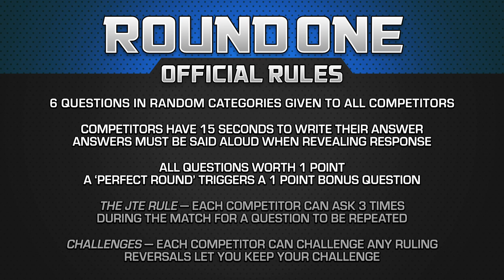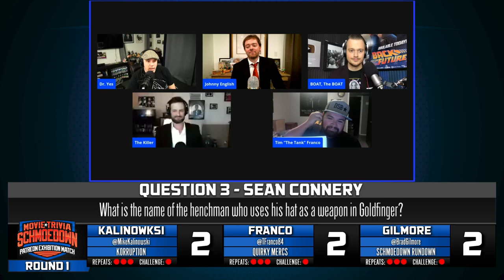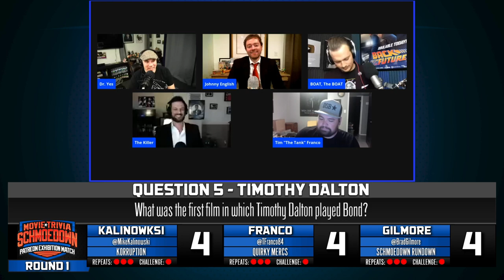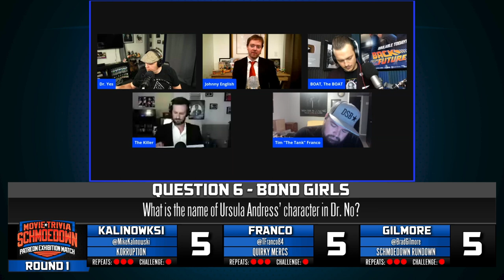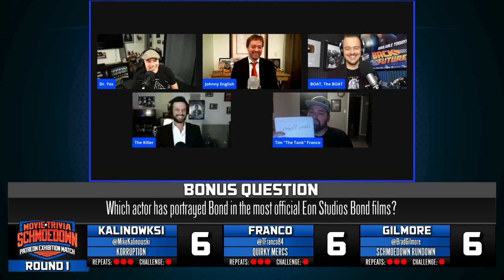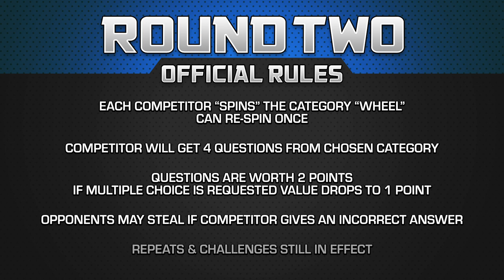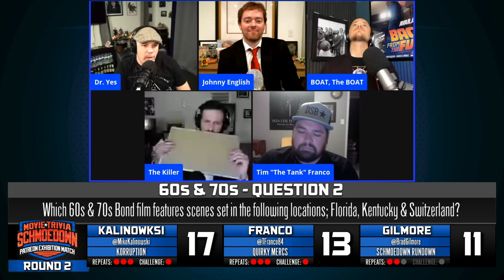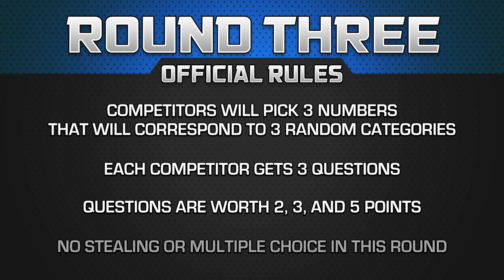James Bond Trivia Exhibition - Movie Trivia Schmoedown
November's Exhibition match features some fan favorites as they test their knowledge on 007. Who knows the most about James Bond? Brad Gilmore, Mike Kalinowski, or Tim Franco?

DIRECTORS:
Lucas Shashek
Chase Scott
Kaila Hartman
Philip Cusumano
Anthony Nugent

EXECUTIVE PRODUCERS:
Larry and Lindsey Payne
ryan beckendorf
Corey Walentowski
Jeremiah Morris
Manuel navarro
Adalberto Rios
David Haile
Zachary Sutliff
Reeftaan
AJ Pautsch
Thrawn2k5
Buddy Baker
Brendan Clayton
david badrov
Zachary T Taylor
Eric Mitchell
glynn pasquill
John Goetz
Joshua Misencik
Jacob McMinn
SoggyMiniMuffins
Philly-G
John W.
kendochris

PRODUCERS:
J Scotty St Clair
Paula Velasquez
Hugo Rios
Luiz Felipe Amaral
Santos Mendoza
Justin Maiorini
JMV
Justin McDonald
Moises Claudio
Tim Welch
Luis Casiano
Chris Howell
Jake Iacovetta
Jim Payne
Dorin Rusu
Gary Öhgren
James Burtoft
Nathan Cage Perree
Jason Anderson
Adam Williams
SteveRogers420
Jason Kusturin
Mothman
Trevor Highgate
Borsk18 .
Craig Kittle
CBonius
Daniel Medina
Ben Kendrick
Troy Korhonen
Christopher Michael Woodburn
stephanie walker
Nathan Kennard
Danielle Joyce
alexander Magill
Joshua Domash
Helen Ledwith
Grant Hales
James Wheeler
Ryan White
george hart
Gary Troinao, Jr.
Liam Horrigan
Ryan Ashley
ELIAS CARRILLO FLORES
Tyler Kern
Andrew Ritho
Gregory E Dopp
Simon Lemieux-Séguin
Sebastian Escalante
jason prentice
Flemming Petersen
Alec Donnelly
Anthony Crotty
Pat Bulfamante
Garth Whisenant
Kyle Gruver
Hank Patton
James Reinertson
Jake Colstad (Captain_Coleslaw)
Nathan Arredondo
Daniel A Jerome
Ryan Clarke
Thomas Reid
Teddy Feica
Donald Wade Conley III
joshua barnett
Rhys Lowe
Kollin  Sokeland
Derrick Woodrin
Matthew White
Jon Nederhoff
Ben Brumley
Jeff Clark
DjRedHotCox
Sam Beard
Chris Martinez
SHAHEER LANIER
Shawn Thornton
Anton Putra
Chuck Turner
Celia
Daniel Vazquez
Salad Von Baco
Sean Monk
Angela Dashner
Alex Brock
Stuart Jimenez
Jim W
Sean Scott
Michael Beaver
Julian Meehleib
Corrine DePatra
Robert Greene
Sergio Ramirez
Jason Paine
Tre' Sammons
Cyprien Berlan
Ben Campbell
Aravind Bala
John Hattaway
Christian Busæt
Marc Reville
Adrian Martinez
Brett Shular
Tyler Schwent
Rowhan Chowdhury
Yulico Wijaya
Nick Hernandez
Brett Trail
Rhett Dingess
Geoff Alterman
Russ Hadley
Kyle Ellis
Michael Aglialoro
Kevin Barner
Ray wise
Gregorio Figueroa
Matthew Baldigowski
Deonte W. (TonguePunchFartBox)
Matt
Stephen Sayrs
Juan Reyes